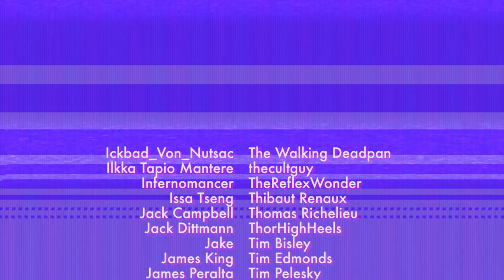EDF Iron Rain | a Good Sequel to the Best/Worst Game [SSFF]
Earth Defense Force is one of the best worst video game series of all time. While EDF’s managed to get a sizable cult following, this bug shooter is ready to show that it’s more than just dumb cheesy fun with its newest entry: EDF Iron Rain.

☠Links! ☠